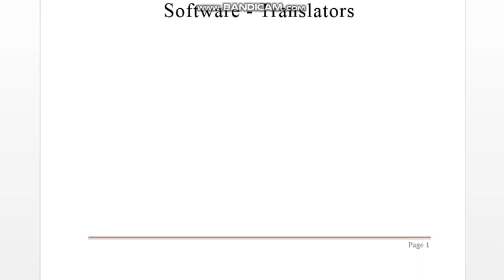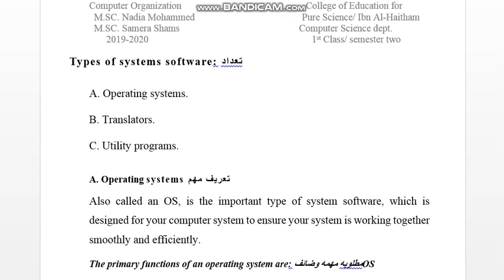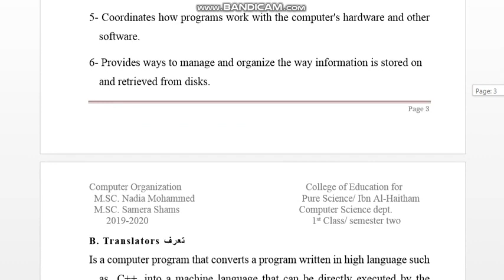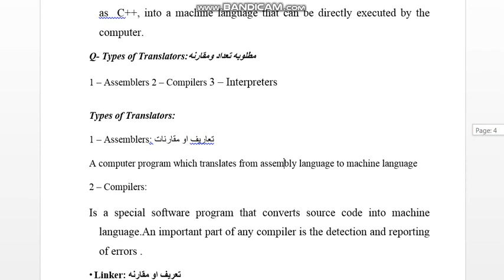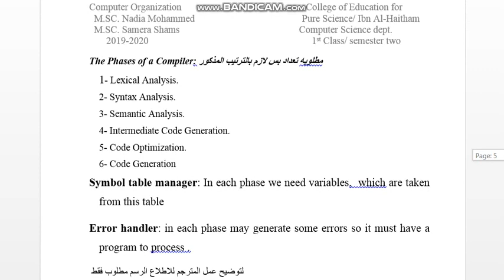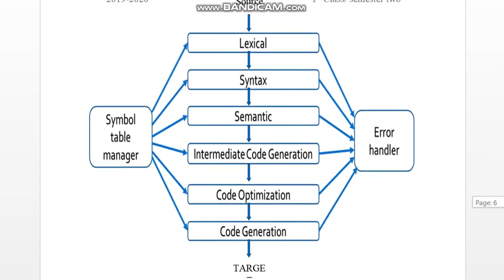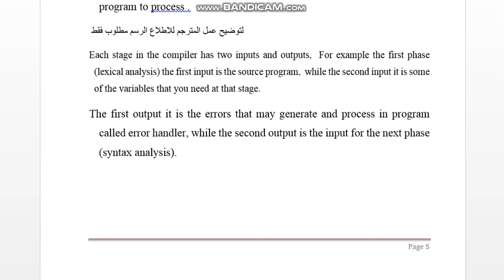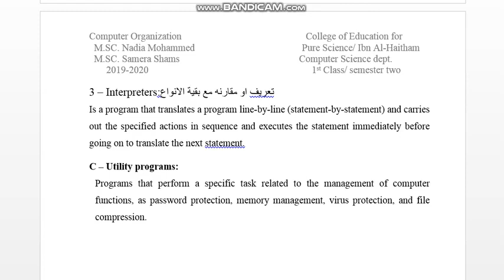ف3 : البرامجيات/المترجمات Software / Translators - محاضرات تقنيات وتركيب الحاسوب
قسم علوم الحاسبات - المرحله الاولى (م.نادية محمد عبد المجيد)